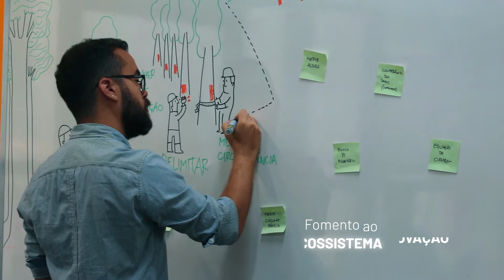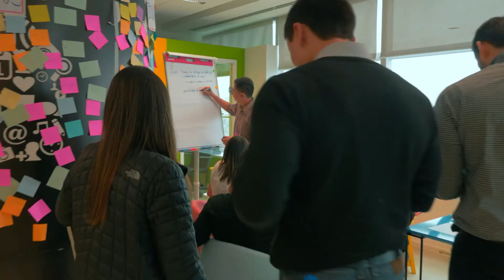GERDAU (SP) - PROPÓSITO 2020